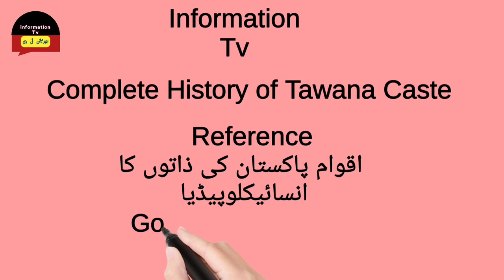Caste History of Tiwana | ٹوانہ قوم کی مکمل تاریخ| Tiwana Caste History in Urdu/Hindi by Information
Caste History of Tiwana | ٹوانہ قوم کی مکمل تاریخ| Tiwana Caste History in Urdu/Hindi by Information Tv